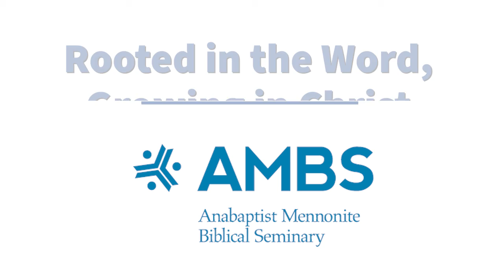Giving Tuesday - Seasons of Giving 2020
Today is Giving Tuesday of our two-week-long Season of Giving campaign with a goal to raise $100,000 to help AMBS continue to equip leaders. Every gift helps, no matter the size!

And thanks to a generous donor, all gifts received on or before Dec. 1, 2020, will be matched dollar for dollar, up to the $50,000 challenge total. This means your gift can go further toward helping us reach our $100,000 goal. Multiply your gift — you don’t have to wait until Giving Tuesday!